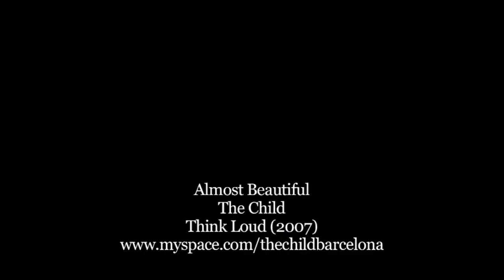Almost Beautiful - Nick Schinder